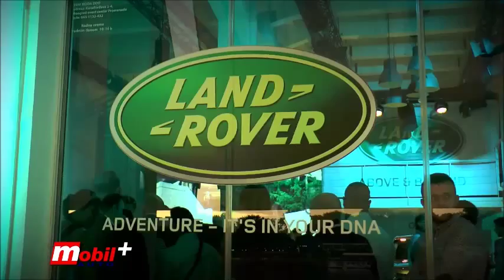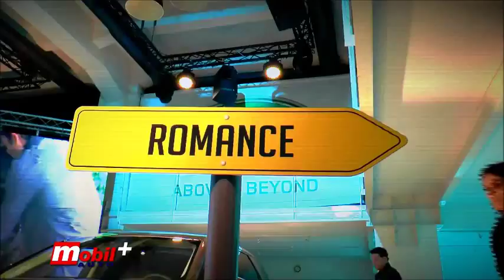Mobil Auto TV - U Beogradu predstavljen Land Rover Discovery Sport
Grand Motors, ovlašćeni uvoznik i serviser vozila marke Land Rover, upriličio je originalnu i interesantnu promociju novog modela Discovery Sport u Beogradu. Ovaj automobil se svrstava u kompaktni SUV segment i pažnju privlači pre svega atraktivnim dizajnom i velikom upotrebnom vrednošću.